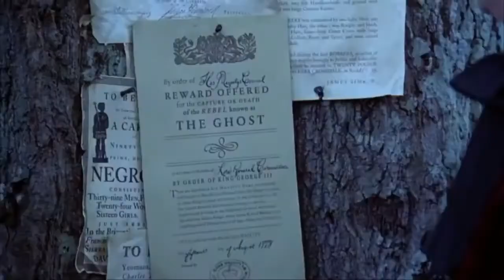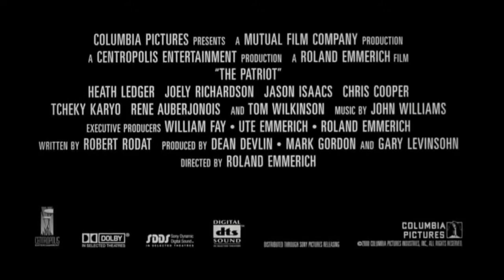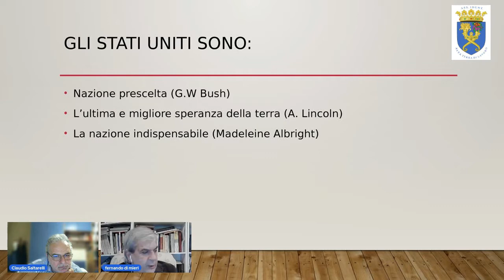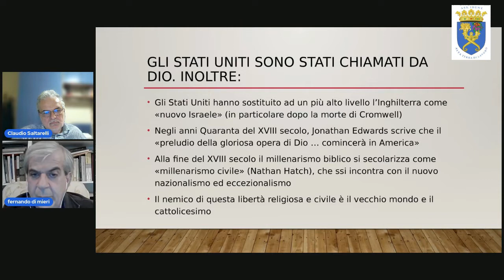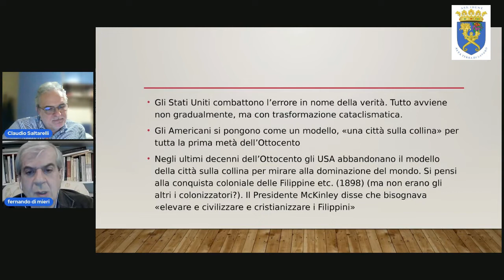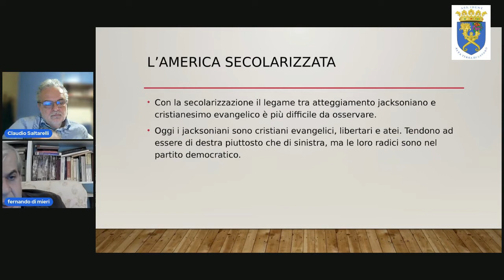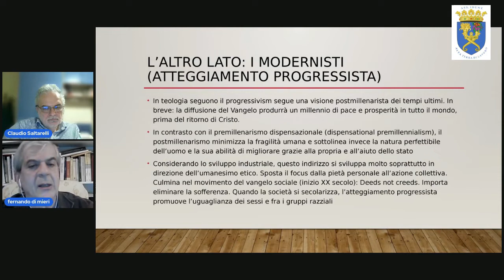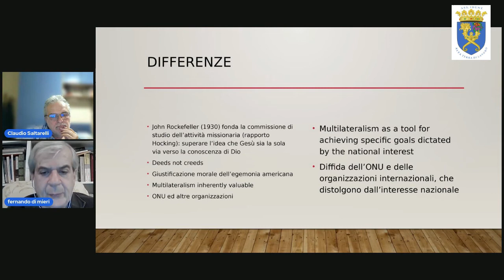"Teologia e politica estera Statunitense" ce ne parla il Prof. Fernando Di Mieri